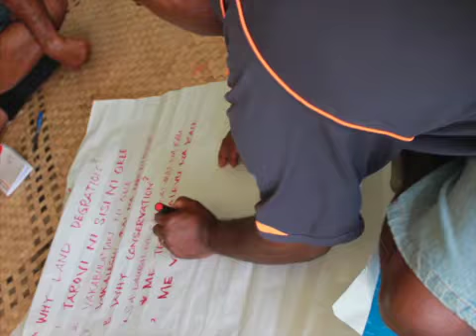App Preview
This video is about App Preview